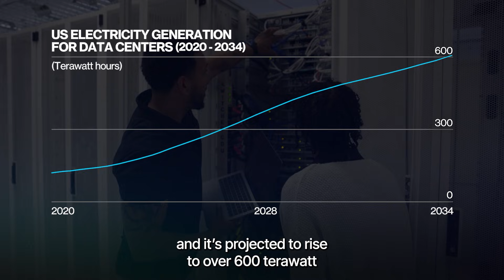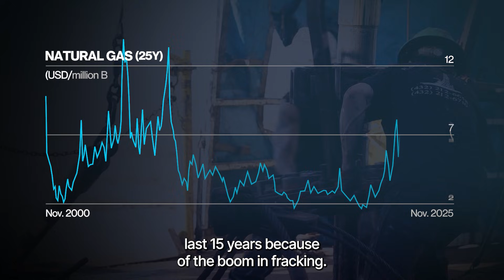Natural Gas Powers the US—Now It Powers AI, Too | Presented by CME Group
AI-driven data-center growth is rapidly changing electricity demand in the US. Data centers rose from 1.9% of total US power usage in 2018 to 4.5% by 2023 (about 147 TWh)—with projections above 600 TWh by 2030. Since natural gas is the primary source of US electricity generation, what will the AI surge mean for the natural gas outlook? Presented by @cmegroup